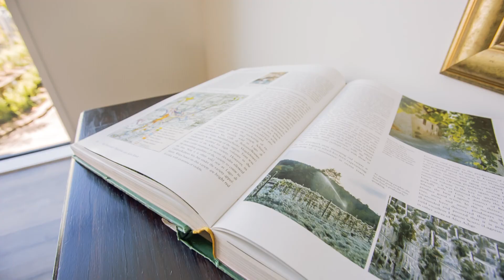4 Elsfield Place, Torbay | Simone du Bernard & Tracey Howe